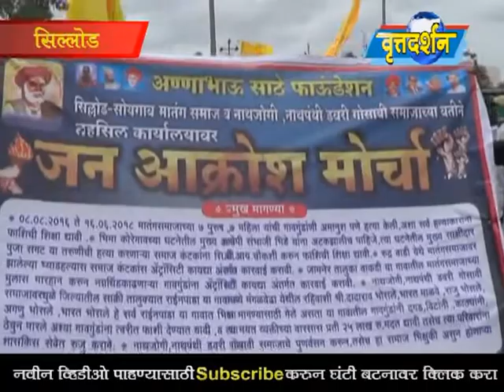Vrattadarshan News 04 July 2018